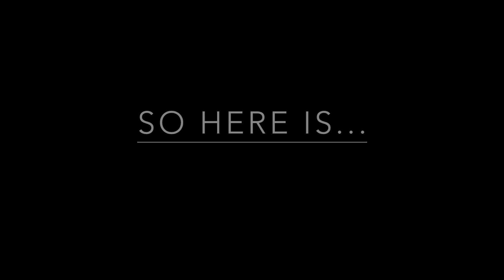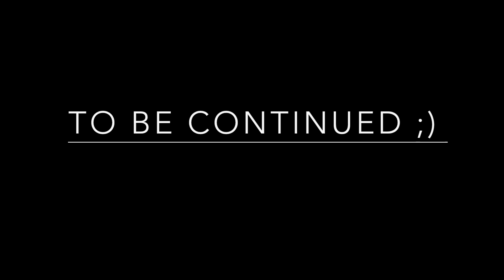Why Do Fairies Fall In Love? Part 14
Hey Guys! I'm Back! This episode literally took YEARS to make lmao!! anyways I'm guessing you guys have questions like: Why would Jellal be such a jerk? Will JERZA ever be a thing??? if or when will they see each other again?? I will be posting HOPEFULLY D: every week or even twice a week! Who Knows!? xD So anyways. As always thank you all so much for all the love and support through likes, comments, and subscriptions you guys mean the world to me so thank you so much for staying with me this long! But ANYWAYS make sure to stay tuned for more videos on my channel but if you manage to get bored of all the videos on this channel make sure to check out more content on my instagram: